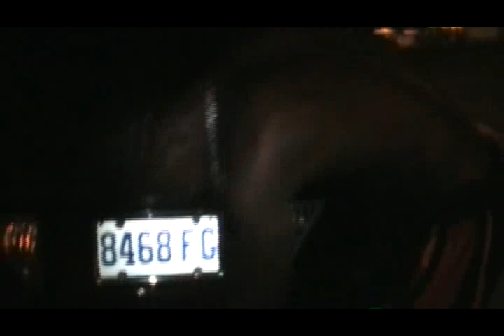Dj Frass dissing Vybz Kartel for voicing on his Israel Riddim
From the producer of the Clearance & the Survivor Riddim comes the well anticipated Israel Riddim
Frass talks about Vybz Kartel voicing on his new Israel Riddim without his permission in a sentence frass quoted (mi no wa no fag pon mi riddim) A GUULY MI SEH!!!